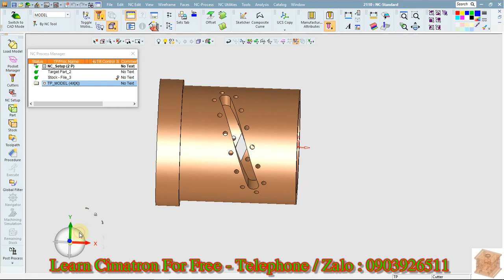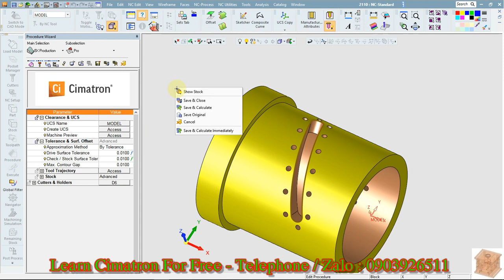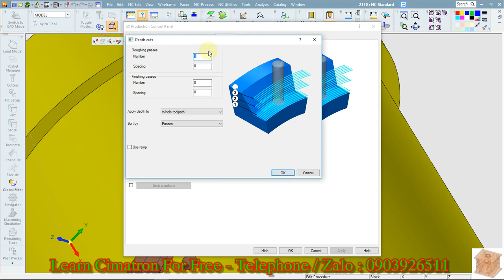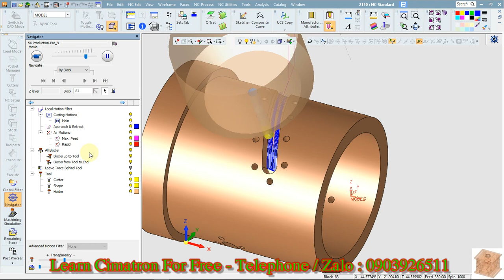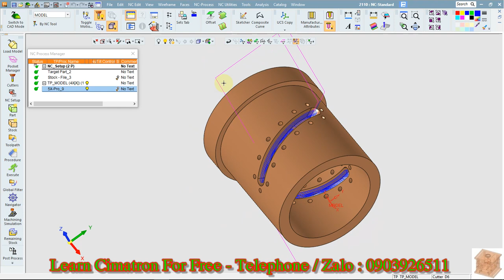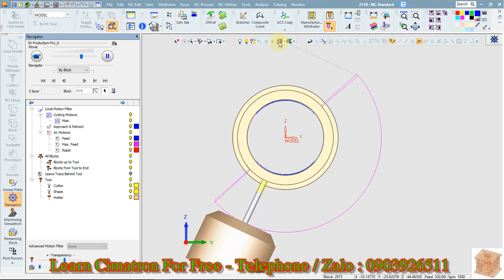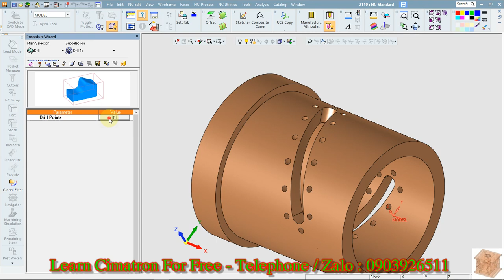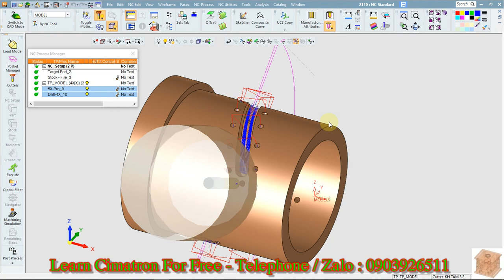Bài 4: Lập trình phay 4 trục | Learn Cimatron Forfree | HD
KÊNH HỔ TRỢ HỌC THIẾT KẾ VÀ LẬP TRÌNH TRÊN PHẤN MỀM CIMATRON
- Vẽ căn bản 2D.
- Vẽ căn bản 3D.
- Vẽ sản phẩm.
- Thiết kế khuôn.
- Lập trình nc 2,5 trục.
- Lập trình nc 3 trục.
- Lập trình nc 4 trục.
- Lập trình nc 5 trục.
- Tương tác trao đổi về các vấn đề liên quan.

CHANNEL SUPPORTING DESIGN AND PROGRAMMING ON CIMATRON SOFTWARE
- Drawing products.
- Mould Design.
- Programming nc 2.5 axis..
- Programming nc 3 axis.
- Programming nc 4 axis.
- Programming nc 5 axis.
- Interacting exchanges on related issues.